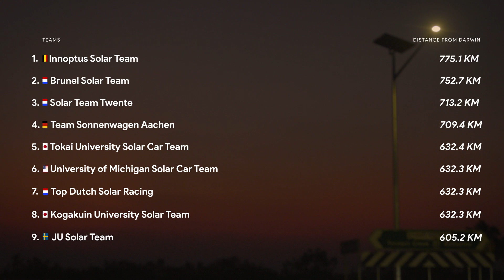FIRST DAY FULL OF FIRE | DAY 1 BWSC23 | BRUNEL SOLAR TEAM | NUNA 12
Brunel Solar Team's thrilling first day at the Bridgestone World Solar Challenge 2023 (BWSC23). As the journey began, we faced a unique set of challenges that added an unexpected twist to our adventure. Near the road, we encountered bushfires that filled the air with smoke, creating an even more challenging environment for our solar-powered vehicle Nuna 12. Did we manage to climb the ranking in these conditions? Watch the video!

During the Bridgestone World Solar Challenge we will post new video's every day. So make sure to hit the like button, subscribe to our channel, and turn on the notification bell so you won't miss any updates on our journey through the Bridgestone World Solar Challenge. 🌐📣

🎥 Video by Nico Strik, Job van Helden and Olivier Bink